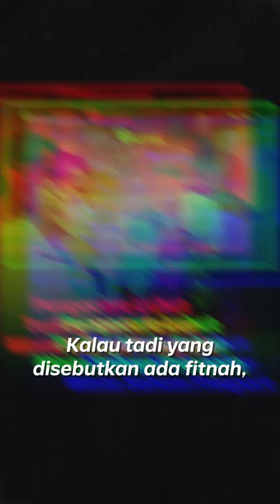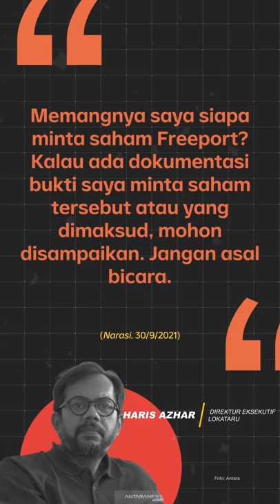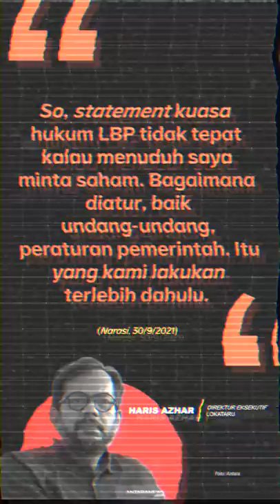Pengacara Luhut Tuding Haris Azhar Minta Saham Freeport | Narasi Newsroom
Pengacara Menteri Koordinator bidang Kemaritiman dan Investasi Luhut Binsar Pandjaitan, Juniver Girsang menuding bahwa aktivis HAM, Haris Azhar sempat meminta saham PT Freeport Indonesia kepada kliennya.

"Haris Azhar pun pernah datang ke Om Luhut meminta saham [Freeport]. Coba dicek sama dia [Haris Azhar]. Freeport, apa ceritanya? Tanya beliau" kata Juniver.

Apa kata pengacara Haris Azhar soal tundingan itu?

(Narasi)